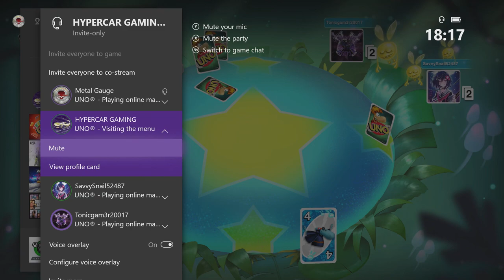Funniest Game Of Uno Yet! - Uno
This is just another video of the timeless classic that is uno!